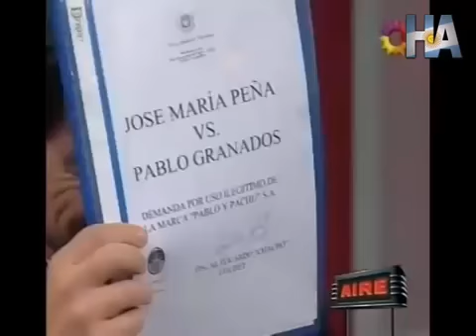Showmatch (Videomatch) - Ave María 03 - Giselle Patrón - Sin interrupciones